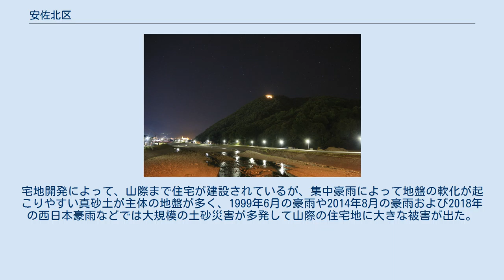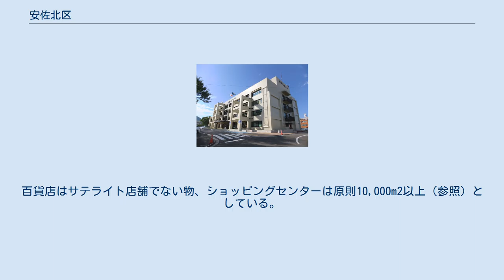安佐北区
安佐北区（あさきたく）は、広島市を構成する8つの行政区のひとつ。
 1980年（昭和55年）4月1日 - 広島市の政令指定都市移行と同時に設置。
 合併で広島市に編入された、旧安佐郡安佐町、旧安佐郡可部町、旧安佐郡高陽町、旧高田郡白木町から成る。
旧可部町に区役所があり、旧安佐町、旧高陽町、旧白木町には安佐北区役所の出張所が置かれている。
 広島市に合併後は、住居表示実施により旧高陽町の全域、旧可部町の一部および旧安佐町のあさひが丘地区には旧町名は残っていない。
 山がちな地形であるため、区の面積は広島市の8区の中で最大であり、広島市の総面積の約40%を占める。
なお、2005年に旧佐伯郡湯来町が佐伯区に編入される前までは、総面積の約半分を占めていた。
また、全国の政令指定都市の行政区としても静岡市葵区（1,074km2）、浜松市天竜区（944km2）、札幌市南区（657km2）、岡山市北区（451km2）に次いで5番目の大きさとなっている。
 1905年に横川 - 可部間を国産初の乗り合いバスが走ったといわれている。
横川駅には、当時のバスを復元した、「かよこバス（可部の「か」と横川の「よこ」が由来）」の名称でレプリカのバスが展示されており、イベント等で借り出されることもある。
 広島市の中では高齢化が進んでおり、近年は人口が微減している地区である。
宅地開発によって、山際まで住宅が建設されているが、集中豪雨によって地盤の軟化が起こりやすい真砂土が主体の地盤が多く、1999年6月の豪雨や2014年8月の豪雨および2018年の西日本豪雨などでは大規模の土砂災害が多発して山際の住宅地に大きな被害が出た。
 ニュータウン 警察 消防 以下に記載する商業施設は大規模で広域集客力のある物に限定し、店舗の大まかな説明も記載している。
百貨店はサテライト店舗でない物、ショッピングセンターは原則10,000m2以上（参照）としている。
ただし、施設が集積しているなどしている場合は、例外的に掲載している場合も有る。
 私立 公立 公立 私立 公立 公立 公立 私立 公立 私立 中心駅は可部駅。
 安佐北区可部の初夏の風物詩である高松山の大文字焼き 広島市の文化財(1)　有形文化財：建造物・広島市の文化財(10)　記念物：史跡・広島市の文化財(11)　記念物：名勝・広島市の文化財(12) 記念物：天然記念物・広島市の文化財(13)　登録文化財より。